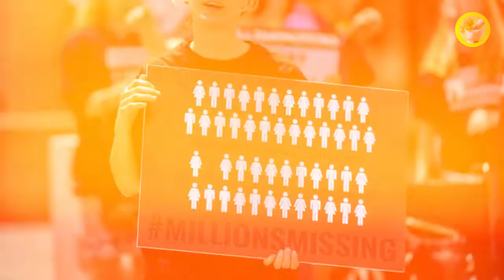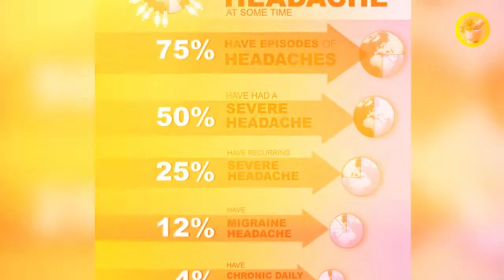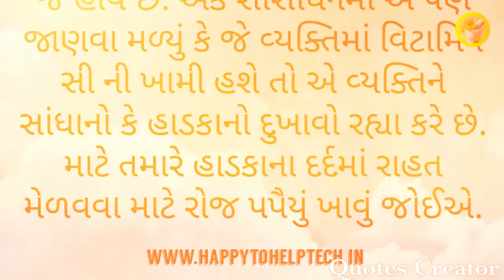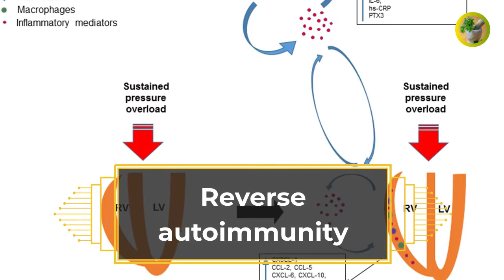Peptide Summit 2.0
Discover How Peptides Can Eliminate Chronic Illness & Symptoms Forever From Over 30 Global Experts in Health & Healing

The Peptide Summit brings together more than  doctors, nutritionists, scientists, and other experts to help you live better and longer with innovative peptide therapies

You’ll Learn:
✔️Use peptides to regain your youth, instead of anti-aging creams
✔️How to improve cognitive function, and reverse memory loss
✔️A simple way to use peptides to burn off your belly fat
✔️The best peptides for supple, youthful skin
✔️Why peptides work better than any “pill” on the market for ED
✔️How to get the energy and vitality of a teenager with a “peptide stack”
✔️Plus More.

What Makes Peptide Summit 2.0 Special?
✔️Heal from debilitating chronic pain
✔️Build a better brain
✔️Reverse autoimmunity
✔️peptides for sports medicine